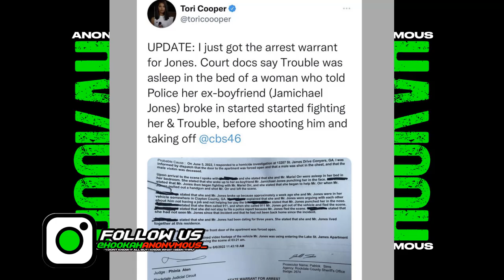UPDATE: Atlanta Rapper 'Trouble' Allegedly Shot By DirtGang J Mike While Asleep!!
What Yall Think?